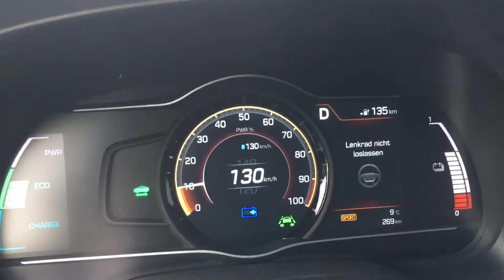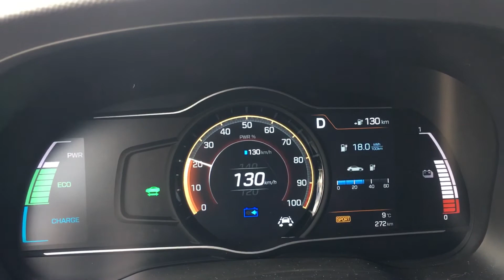Hyundai IONIQ Elektro - Verbrauch bei 130 km/h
Ein kurzes Teilstück Autobahn mit 130 km/h
Der Verbrauch pendelte sich in weiterer Folge am Ende (30 km gefahren) bei 16,8 kWh ein.
Dieser Wert dient sozusagen als Anhaltspunkt auch bei unebenen Strecken.